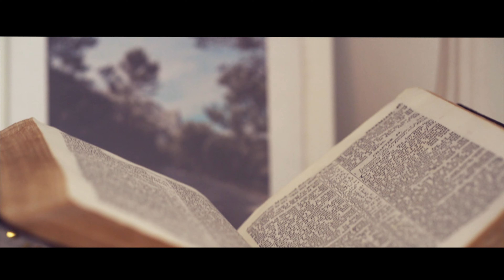11. 9. 2021 Kristýna & Evan Wedding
Kristýna & Evan became one on September 11th 2021.
Watch this beautiful highlight video of our big day made by talented videographer and our friend Josh Germer.

“We will never forget 9/11” now means something beautiful as well ♥️